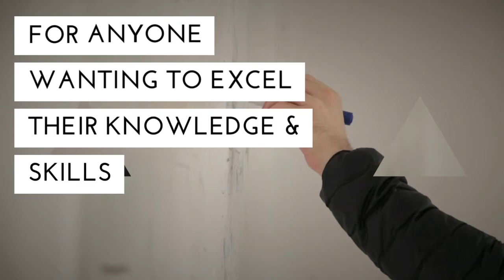Online Training & Education Solution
Northwestern Institute is a Sydney local based online organisation which was recently established in 2016 which to-date, has grown immensely, serving a versatile range of educational & training options across all industries, effectively making it a ‘one-stop learning solution’ for both individuals and businesses.

In such a short period, Northwestern Institute have helped countless individuals and businesses achieve success through tailored online training programs which include, Training benchmark b, corporate training, face-to-face upskilling and aiding experienced workers to getting the right qualification through a process called ‘Recognition of Prior Learning’ (RPL).

With having an incredible 100% success rate with their client’s application process, they are becoming a well-desired institute for online training modules. Whether you are a migration agency, an employer or employee, Northwestern Institute can provide any customised experience by referring a course that delivers an optimal outcome from a developmental perspective.

If you are looking to improve the quality and efficiency of your work environment or even enhance your own skills and knowledge, or alternatively contact them on ​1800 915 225